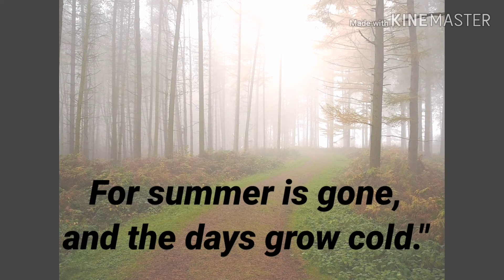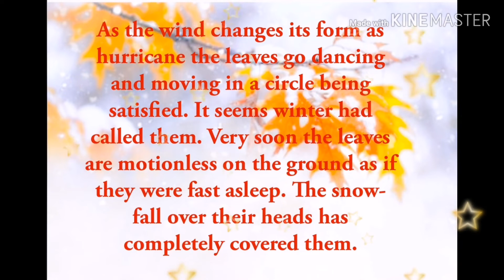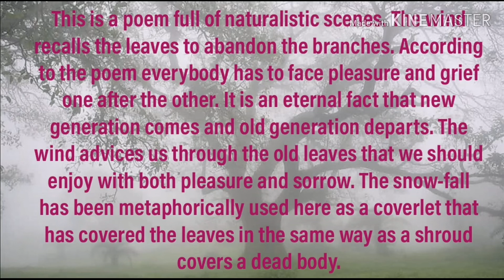Grade -9 ( Unit-1)||Poem " The Wind and the Leaves" - George Cooper||Laila Rana Thapa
Grade-9 (Unit-1) ||Poem " The Wind and the Leaves"|| by George Cooper...creation: Laila Rana Thapa